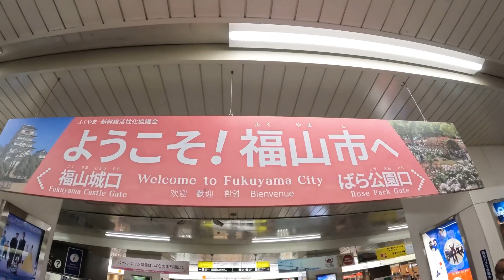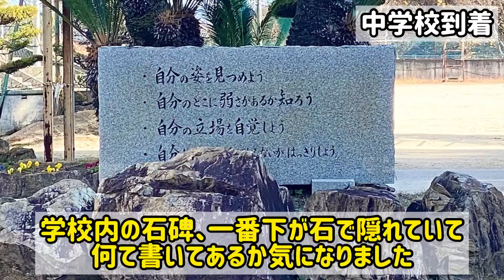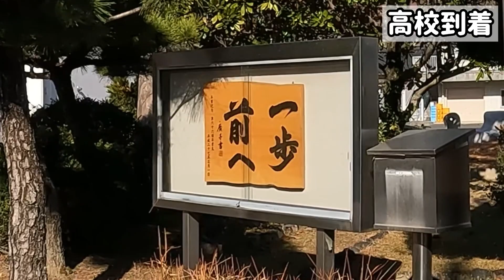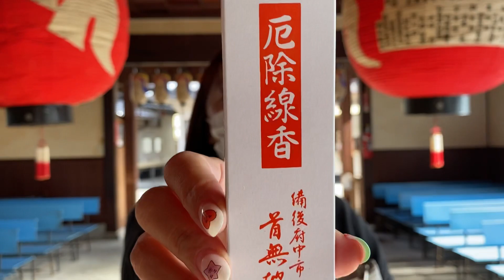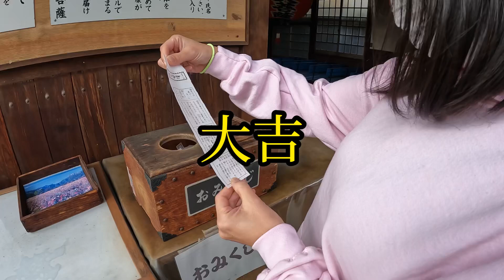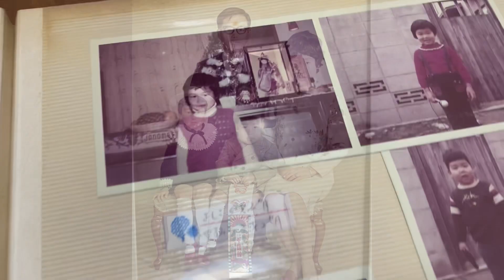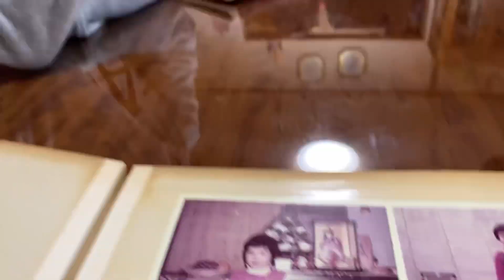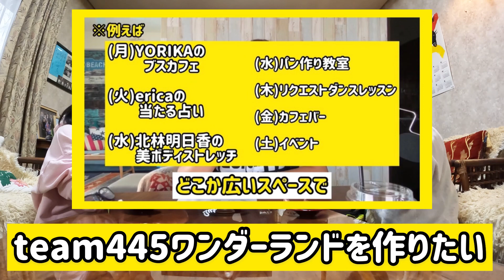#18 ㊗️初ロケ‼︎YOSHIKO先生が帰省したってよSP!!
第18回お幹部会。

2021年最後のお幹部会TVは初のロケ！初のVLOG！ということでYOSHIKO先生の地元広島にお邪魔して来ました。YOSHIKO先生の思い出の場所を巡ったあとはなんとご実家にてご家族の皆様にもご参加頂き、YOSHIKO先生の幼少時代のお話しや思い出を聞かせて頂きました。

超必見！どうぞ最後までご覧下さい！！

そして皆様今年もたくさんご視聴頂きありがとうございます。来年もどうぞteam445お幹部会TVをよろしくお願い致します。